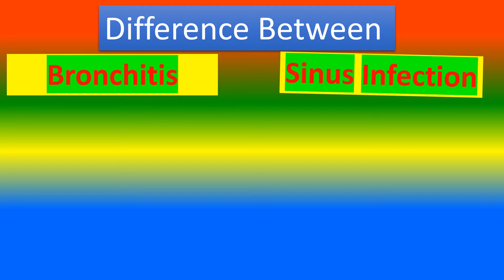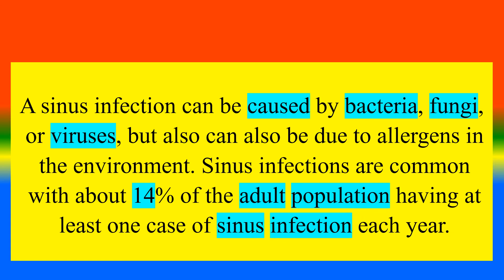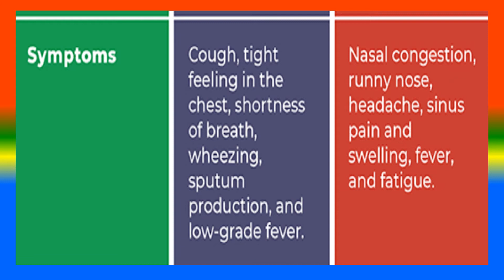Difference between Bronchitis and Sinus Infection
what is  Bronchitis    ?,
what is     Sinus Infection ?,
what are the  Difference Between  Piecemeal Bronchitis and Sinus Infection?